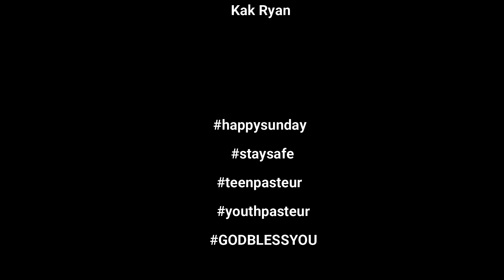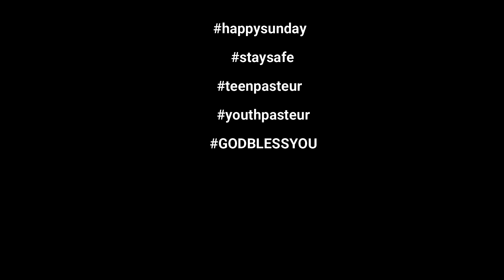Kebaktian Remaja Pemuda 29 November 2020 "God Among Us"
Bertemu dalam KasihNya
Bertemu dalam KasihNya
berkumpul dalam anugrahNya
bersukacita semua di dalam rumah Tuhan

Reff:
oh.. saudaraku dan saudariku
Tuhan cinta dan mengasihimu
mari bersuka cita semua
di dalam rumah Tuhan

KAU SUNGGUH INDAH TIADA TARANYA
(KU KAGUM HORMAT AKAN ENGKAU)

SUNGGUH MENAKJUBKAN
SUNGGUH AJAIB TUK DIMENGERTI
LEBIH DARI S'MUA YANG ADA

HIKMAT MU TIADA TERSELAMI
KASIH MU DALAM TAK TERDUGA
MULIA DAN BERKUASA

KAU ALLAH YANG LAYAK DIPUJI
KU KAGUM AKAN ENGKAU

Tetap Setia
Mike Mohede

Selidiki aku, lihat hatiku
Apakah kusungguh mengasihi-Mu Yesus
Kau yang Maha Tahu dan menilai hidupku
Tak ada yang tersembunyi bagi-Mu

Telah kulihat kebaikan-Mu
Yang tak pernah habis dihidupku
Kuberjuang sampai akhirnya
Kau dapati aku tetap setia

Kaulah Kuatku

Meskipun musuh di depanku
Rintangan menghadang langkahku
Ku tahu sungguh Engkau bersamaku

Beribu rebah di kiriku
Berlaksa di sisi kananku
Ku tahu janjiMu Engkau bersamaku

Tak 'kan pernah goyah keyakinanku
Pada diriMu Yesus Tuhanku
Tiada yang seperti diriMu

Kaulah kuatku kebanggaanku
Gunung batu dan keselamatanku
Kuat tanganMu perlindunganku
Kaulah Allah sumber kemenanganku

NKB 126 – Tuhan Memanggilmu
Syair: Our Best; S. C. Kirk,
Terjemahan: F. Suleeman,

Tuhan memanggilmu, hai dengarlah:
“Apa pun yang terbaik, ya b’rikanlah!”
Dan jangan ‘kau kejar hormat semu,
muliakan saja Yesus, Tuhanmu.
Refrein:
Tiap karya diberkatiNya,
namun yang terbaik dimintaNya.
Walaupun tak besar talentamu,
b’ri yang terbaik kepada Tuhanmu.

KJ 424 – Yesus Menginginkan Daku
Syair: Jesus Wants Me for a Sunbeam, Nettie Talbot,
Terjemahan: Yamuger, 1982,

Yesus menginginkan daku
bersinar bagiNya,
di mana pun ‘ku berada,
‘ku mengenangkanNya.
Refrein:
Bersinar, bersinar;
itulah kehendak Yesus;
bersinar, bersinar,
aku bersinar terus.